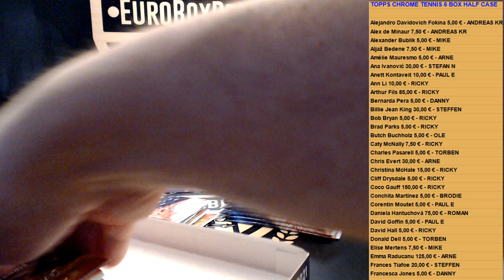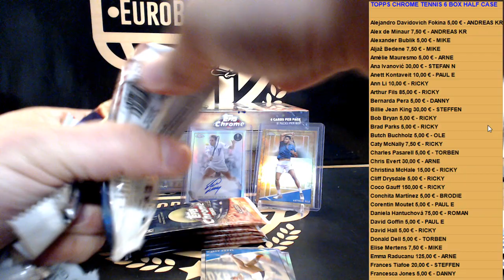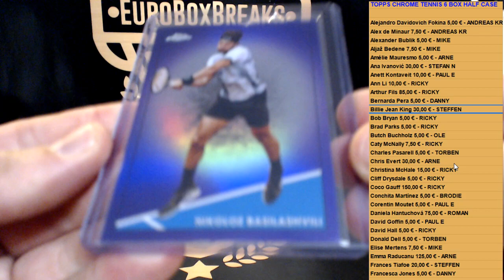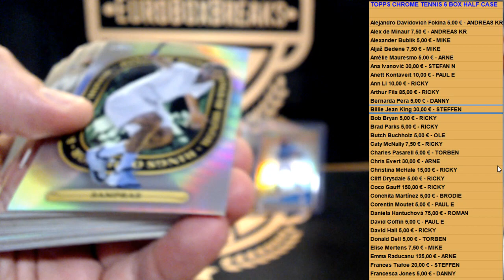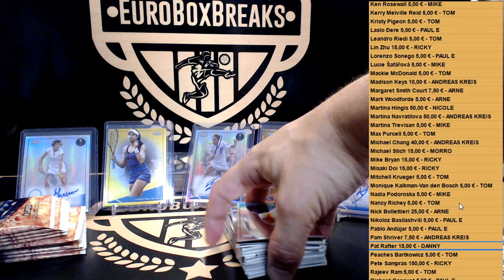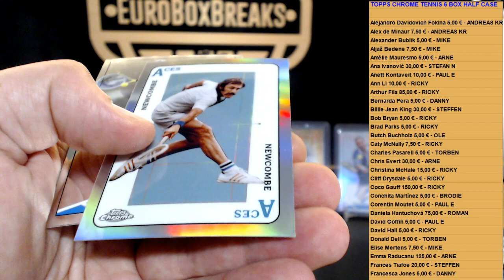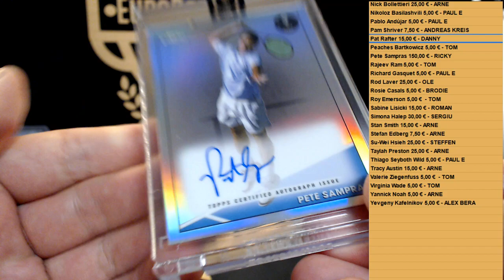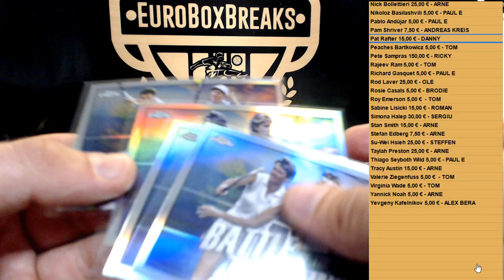2021 Topps Chrome Tennis 6 Box Half Case PYP Break #1